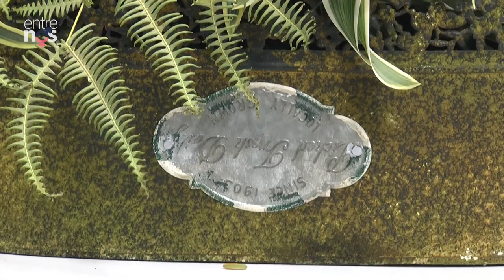Rejuvenescimento do lóbulo de orelha, T-Store Iguatemi, Arranjo de Mesa | Entre Nós 190